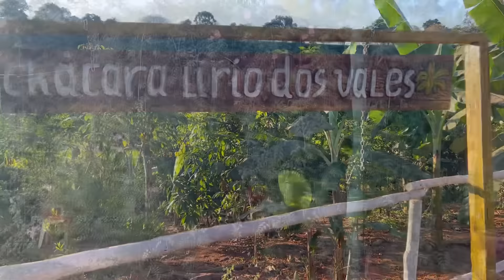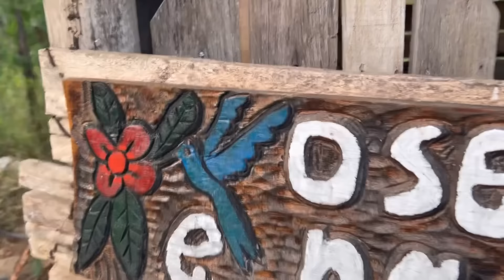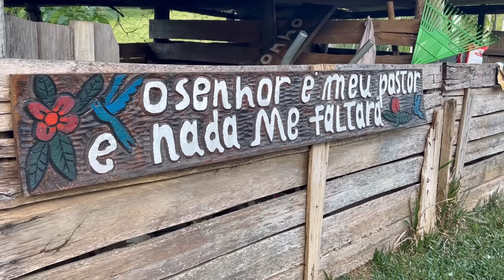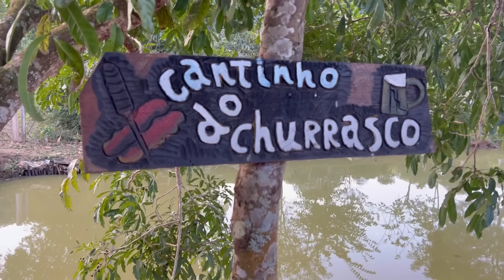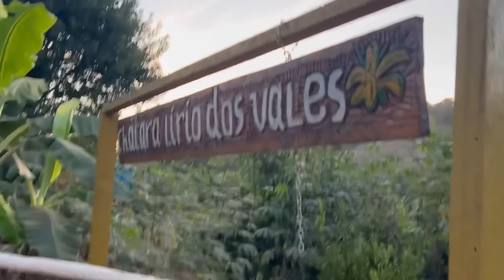Pomar rico em frutas, açude, água de mina, casa com fogão a lenha, galinheiro/ já foi vendida